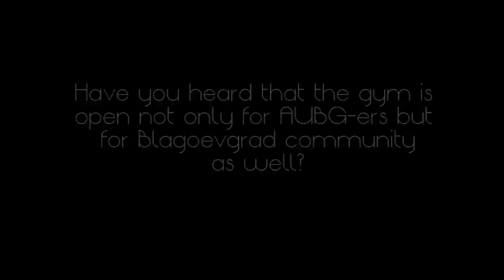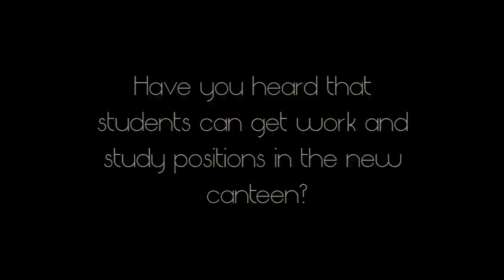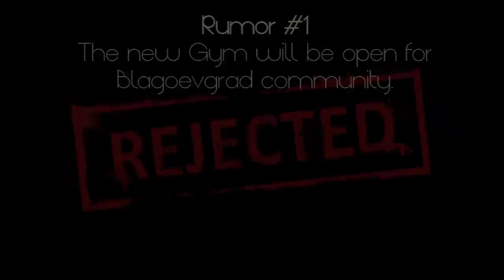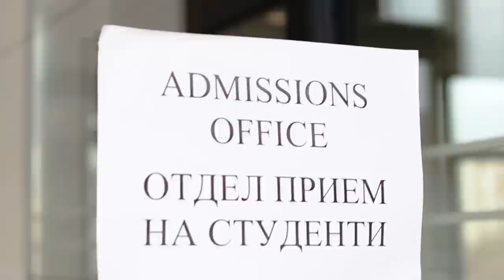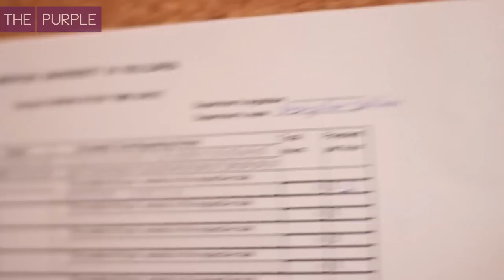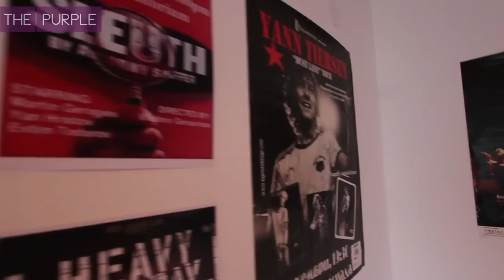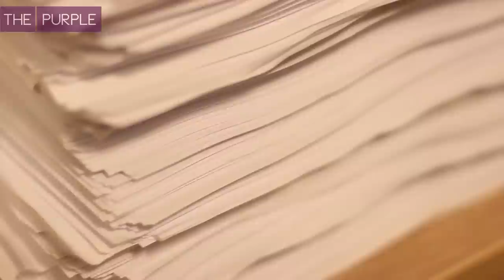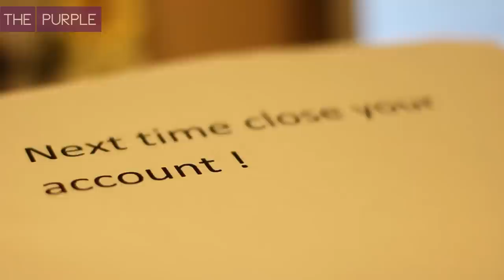thePurple - Foggy Rumors About Student Center, Lovers' Nest, and Why the Police?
In this video, we will uncover the fog around rumors running around campus about the new student center; you will be the virtual guests into a freshly moved apartment of an AUBG couple; you will understand why one should never leave their student account open; and will have first hand information about the new patrol Police car next to the Zebra.

EXECUTIVE PRODUCER
Olga Cotaga

EXECUTIVE
OFFICER
Roman Sorocan

PRODUCERS
Alena Usacheva
Ivan Onoshko

DIRECTOR OF REPORTING
Alina Chebes

SOUND AND IT MANAGER
Sorin Petrov

HOSTS
Taylor Hying
Victoria Khrystotodorova

REPORTERS
Egist Kristo
Dariya Kornilova
Oleh Stolyar
Kateryna Kostiuchenko
Violeta Vasiliu
Dimitar Chatleski
Petru Sandul
Hristo Georgiev

MOTION GRAPHICS
Ivan Onoshko

SPECIAL THANKS TO:
Yan Hristov
Taisiya Merkulova